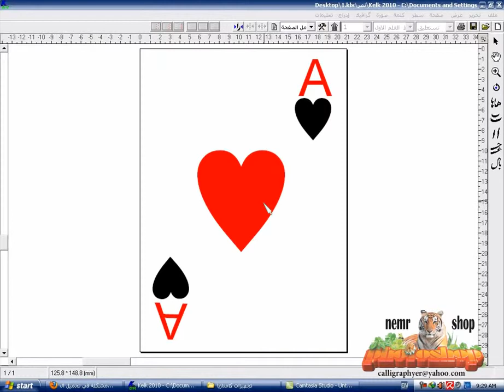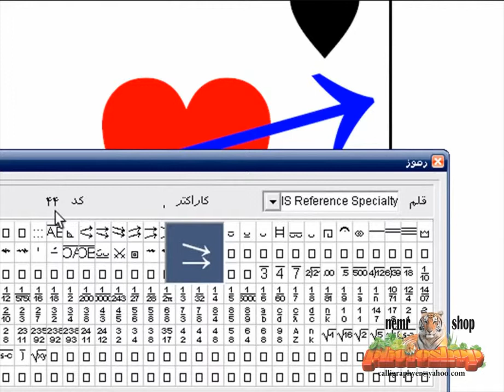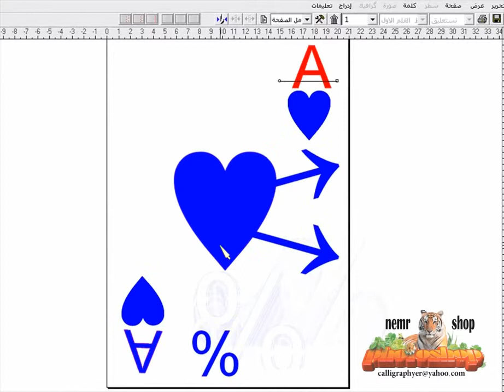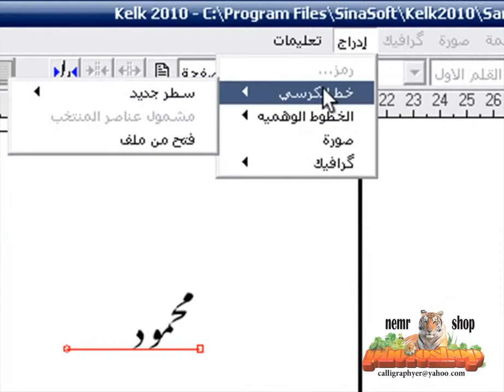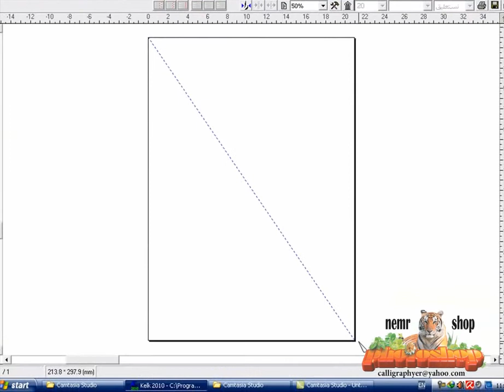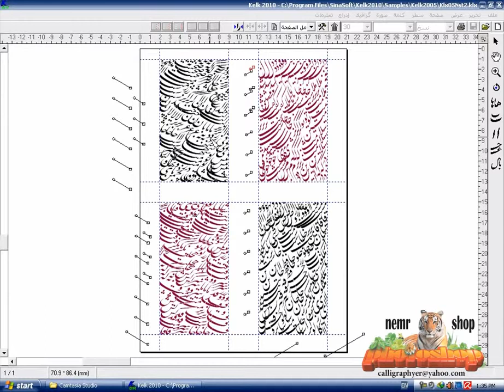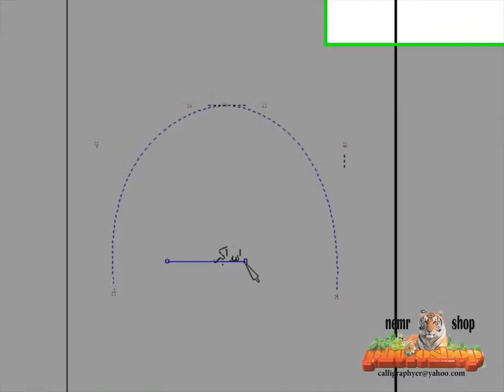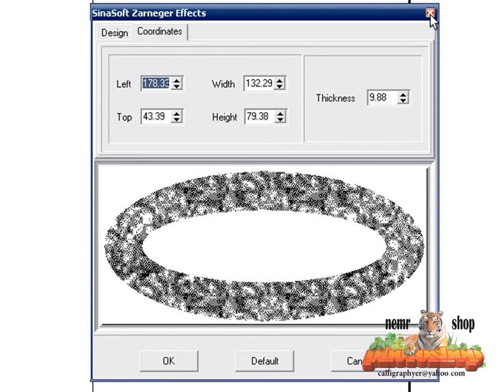video tutorial calligraphy software kelk 2010 13 برنامج الخط العربي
Video tutorial software maker arabic calligraphy - الفيديو التعليمي صانع البرمجيات الخط العربي LIHAT...!!! Mesin canggih pengganti rel kreta api